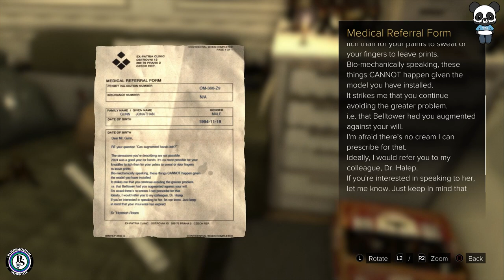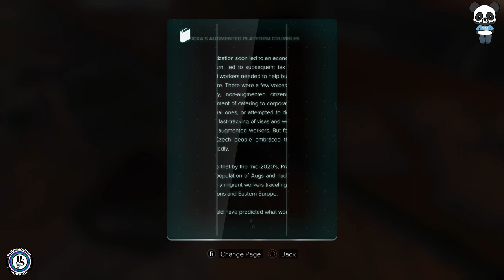Deus Ex Gameplay Walkthrough Part 6 - No Commentary | Panda Gaming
Join me, The Panda of Pandemonium, on an epic live-streamed adventure in the vibrant and mysterious world of PalWorld! In this stream, we delve into the unique blend of creature collecting, crafting, and survival in this exciting new game. Watch as we encounter and befriend various creatures, build our own base, and navigate through both serene and challenging landscapes. Don't miss any of the action, surprises, and fun moments in this PalWorld journey. Join me, The Panda of Pandemonium, on an epic live-streamed adventure in the vibrant and mysterious world of PalWorld! In this stream, we delve into the unique blend of creature collecting, crafting, and survival in this exciting new game. Watch as we encounter and befriend various creatures, build our own base, and navigate through both serene and challenging landscapes. Don't miss any of the action, surprises, and fun moments in this PalWorld journey.